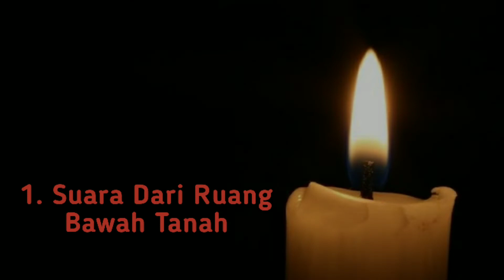5 Penampakan hantu jepang yang mengerikan | Part - 1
udah lama gw mau bahas penampakan hantu jepang, tapi untuk mencari video hantu jepang itu lumayan sulit bagi gw, walaupun begitu gw terus berusaha dan akhir nya gw dapat 5 video dari hantu jepang, Dari pada penasaran mungkin lu bisa liat nya video nya sampai akhir, gw jamin ngeri, dan jangan lupa follow sosmed gw ya !!!

Pixmen #5 Penampakan hantu jepang yang mengerikan | Part - 1

Follow tiktok gw

Subacribe Yt Shorts

Tx